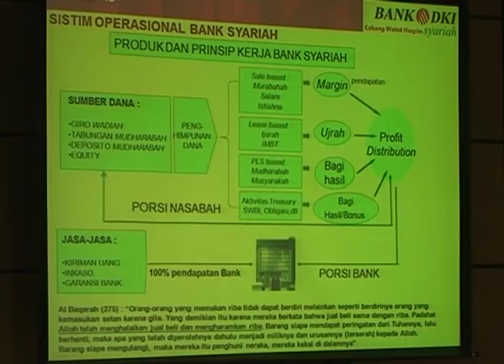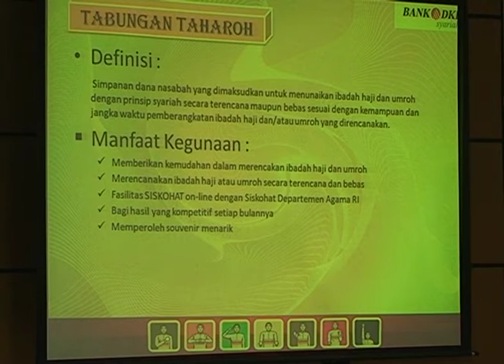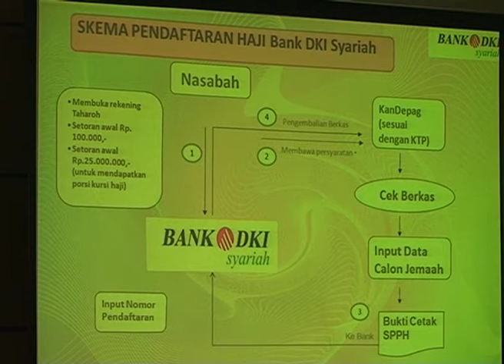Sosialisasi Tabungan Haji dan Umrah 8 Desember 2015